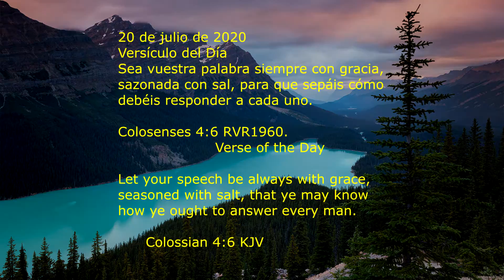COL 4 6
SEA buena tarde amigas y amigos y hnos.